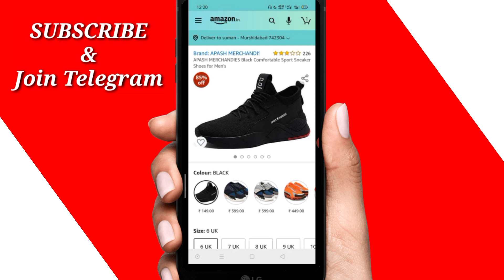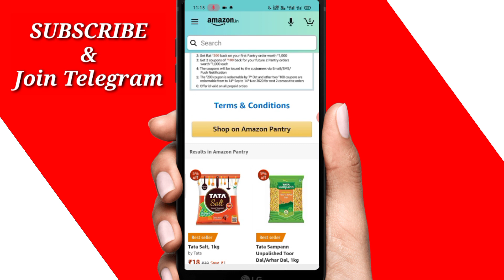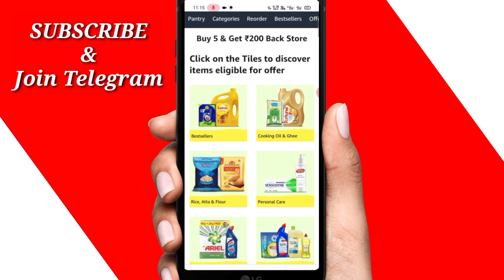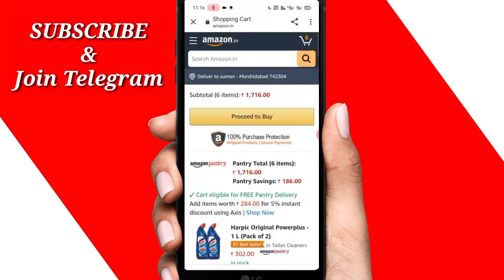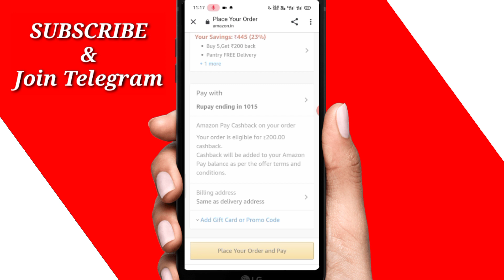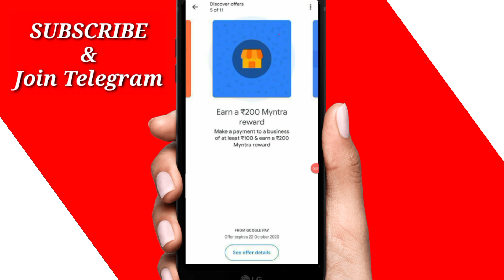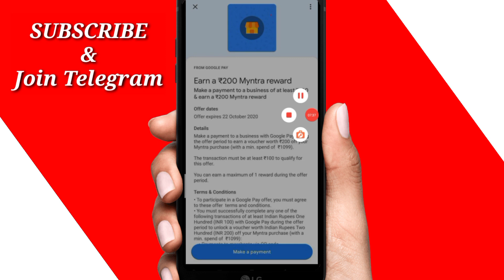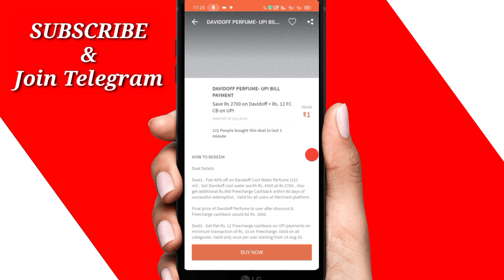Shopping Loot For All !! Freecharge New Offer !! G-Pay Loot, Send Money & Scan Pay, Bank, ₹400+200..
Refer Code: JTJ9N9

Amazon, Amazon Pay Offer, Amazon Offer, Amazon CashBack Offer, Amazon August 2020 Offer, Amazon Send Money Offer, Amazon Shopping CashBack Offer,

freecharge, freecharge promo code, freecharge refer and earn, freecharge app, freecharge offer, freecharge wallet to bank account, freecharge to paytm money transfer, freecharge merchant account, freecharge add money promo code, freecharge recharge promo code, freecharge recharge promo code today, freecharge all new offers and promocodes